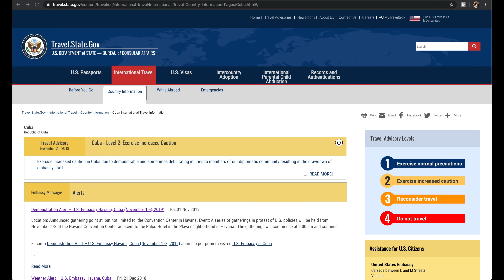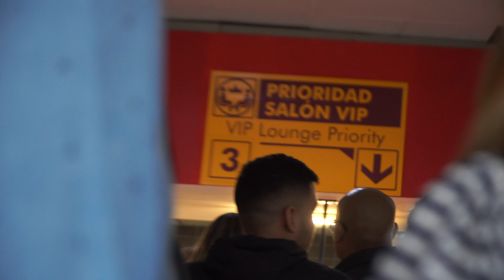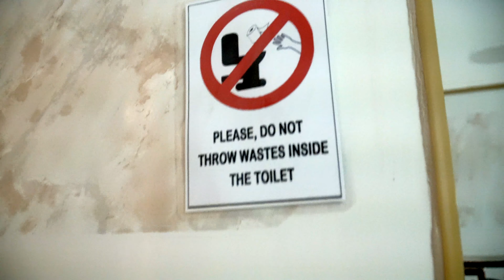Going Through Cuban Immigration as Americans And Our First Look At CUBA!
Going through Cuban immigration as Americans is easy.  We will show you!  The simplicity of it may surprise you.

For the past 4 years, we have been saving and preparing for a travel adventure around the world. We are not an extraordinary couple, simply explorers with big ambitions. Always on the lookout for the best food, bargain and sunrise we can find.